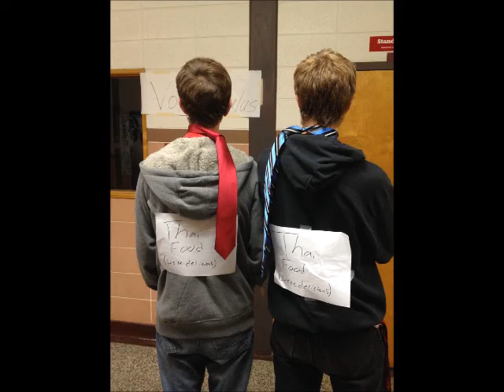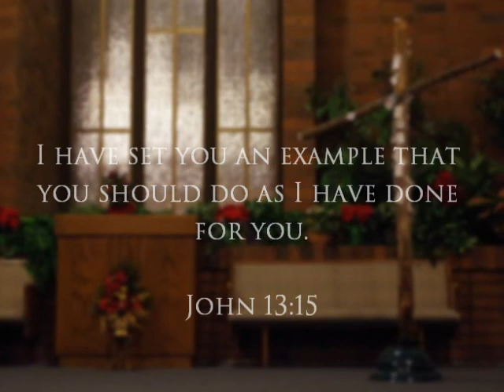Milo 2014-2015 Year in Review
Just a glimpse of the events that happened in this 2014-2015 school year.